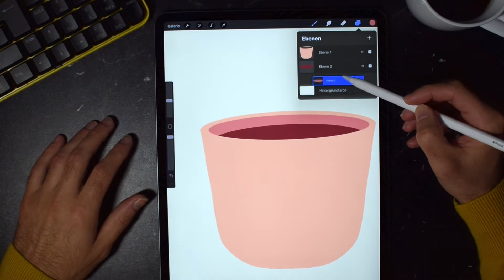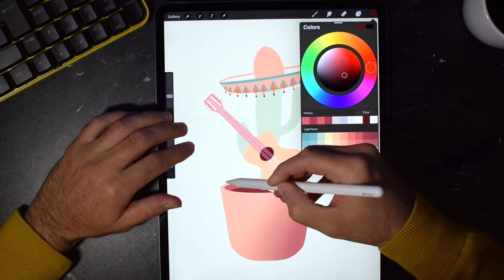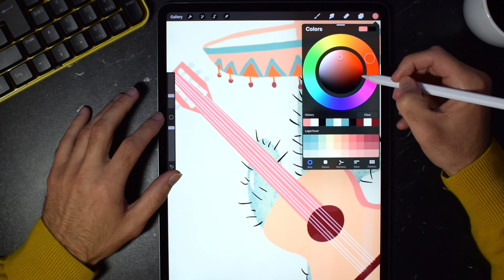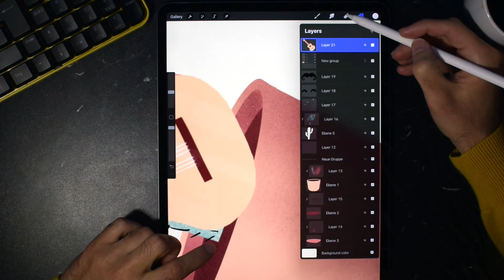Drawing Cactus on iPad Pro in Procreate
Cactus Illustration on iPad Pro 12.9 "

Hello everyone;

Today I am drawing a cactus in Mexican style. This cactus guy has a lot of fun to play on the guitar.